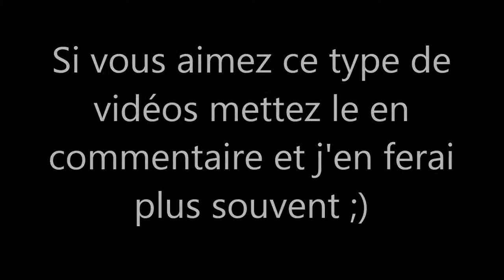Ligne 4 du Tramway de Montpellier : Georges Frêche - Hôtel de Ville